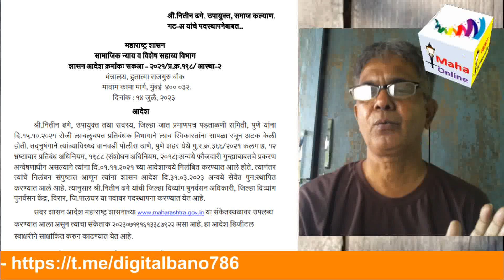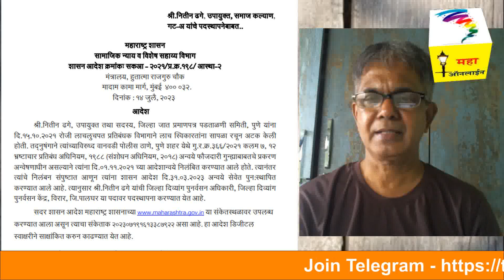लाचखोर निलंबित उप आयुक्त पुन्हा सेवेत रुजू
🔍 In this informative video, we delve into the critical topic of "Caste Validity Certificate" in India. Understanding caste validity is essential for those seeking to avail the benefits of reservations and quotas provided by the government for Scheduled Castes (SC), Scheduled Tribes (ST), and Other Backward Classes (OBC).

📋 What is Caste Validity Certificate?
Caste Validity Certificate is an official document that certifies a person's caste and its eligibility for availing reservations and benefits in education, employment, and various other sectors. It aims to ensure social justice and inclusivity in society.

🔧 How to Apply for Caste Validity Certificate?
We'll walk you through the step-by-step process of applying for a Caste Validity Certificate. From gathering necessary documents to submitting the application and appearing for the verification process, we've got you covered.

⏳ 💡 Importance of Caste Validity:
Discover the significance of having a Caste Validity Certificate in accessing reserved seats in educational institutions, government jobs, and other opportunities.

🤝 Social Welfare Initiatives:
Find out about various social welfare initiatives and schemes designed to uplift marginalized communities, and how the Caste Validity Certificate plays a crucial role in ensuring their implementation.

Let's spread awareness and knowledge about important societal issues like caste validity.

Let's work together for a more inclusive and progressive society.

Let us be your trusted source for understanding, analyzing, and making the most of these transformative initiatives that shape our societies for the better. Together, let's explore the realm of government schemes and unlock their potential for a brighter future.